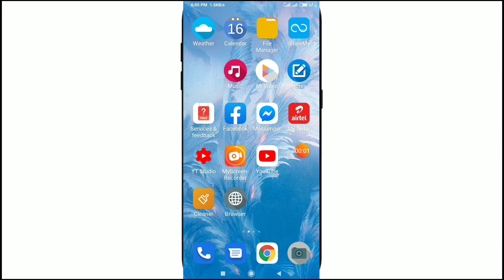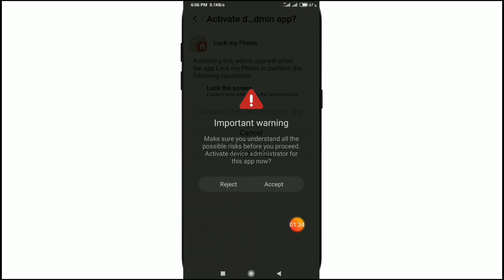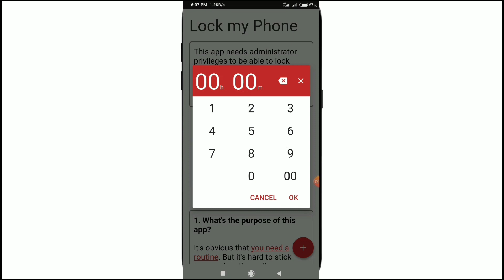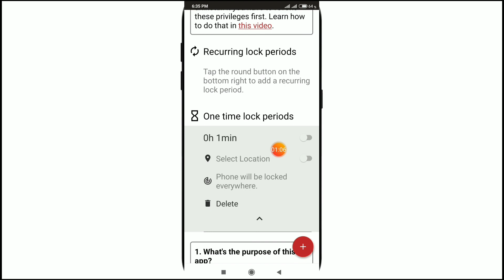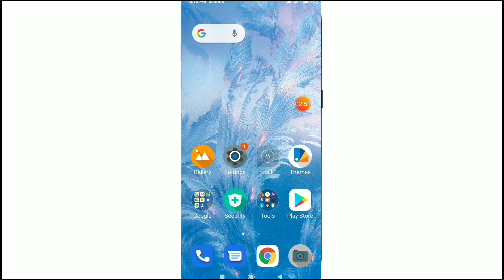সারাদিন অ্যান্ড্রয়েড মোবাইল ব্যবহার করলে এই ভিডিওটি দেখুন | Best Easy Way for Stop Phone Addiction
হ্যালো বন্ধুরা,
এন্ড্রয়েড মোবাইল প্রতিদিনের যদি আপনি ব্যবহার করেন তাহলে আজকের এই ভিডিওটি আপনার জন্য খুবই গুরুত্বপূর্ণ.
কারণ আজকের ভিডিওতে আপনাকে এন্ড্রয়েড ফোনের অসাধারণ একটি কাজ শিখিয়ে দেওয়া হবে যে কাজটির মাধ্যমে আপনার মূল্যবান সময় বাঁচাতে পারবেন.
আশাকরি ভিডিওটি আপনার কাছে ভালো লাগবে. আপনার বন্ধুদের সাথে ভিডিওটি শেয়ার করার অনুরোধ রইল ধন্যবাদ.

🌚 Colour : Md. Nasim